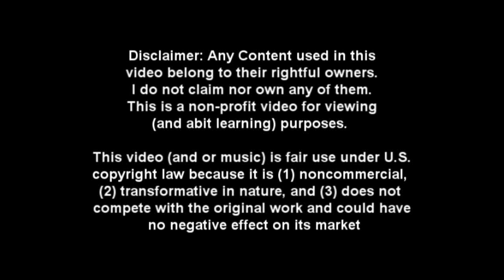[Granado Espada] Cross World Pvp - Luna Files 135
This was the first fight of the night and i could say it was somewhat chill. (dont mind the stuff we type P: ). Anyway i see that the trend nowadays for groups are unlimited shot, which i find funny. Then again who am i to judge , right?

I know everyone wanted to be a "punisher" and be a "lionel that owns every game" but spamming spacer-ers wont win you a group fight. Ofcourse unless you're all invis haha~ but in all seriousness Unlimited shot aint punisher. Punisher can space bar from a safe distance if the user is good he can space-kite (lolwut).  Unli shot cant, but hey we have our own uni user in our team. But the empress' specialty is kiting, hence she can take care of herself.